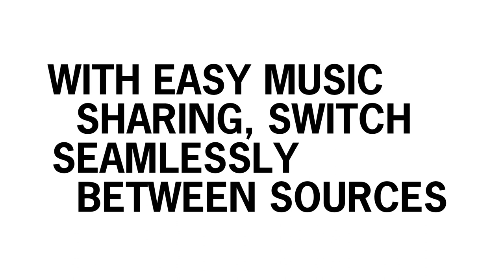How To Connect and Switch Music Sources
HYPERBOOM offers easy music sharing where you can switch between four different music devices with just a press of a button—so there’s no awkward pause to the music (or the party).